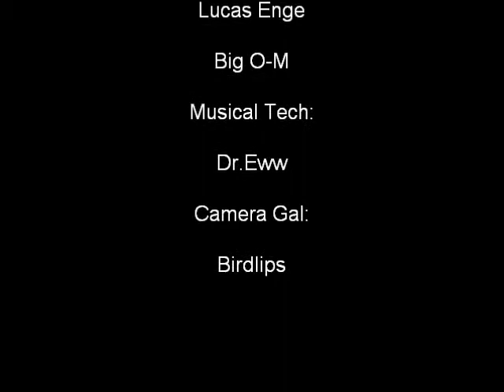How to do Work